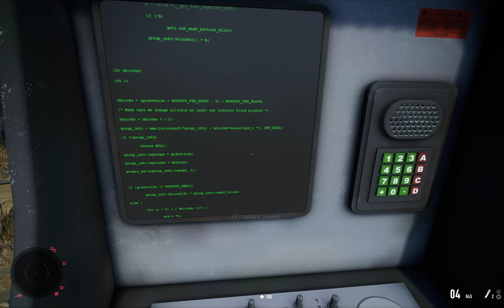Sniper Ghost Warrior Contracts 2 Part 42 [YouTube BABY Gaming]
[YouTube BABY Gaming]

CPU:  Intel i9 10900K
Motherboard:  ASUS ROG MAXIMUS HERO XII
RAM:  32GB
CPU Cooler:  Corsair H100i RGB water cooler
Graphic card:  Asus NVidia GeForce GTX 3070
Power Supply:  Corsair HX1000i  (1000Watt)
Primary Hard Drive:  2TB Samsung 970 EVO Pro NVMe M.2 SSD
Secondary Drive:  Samsung 850 EVO 1TB
Tertiary HDD:  Western Digital 2TB Black HDD
Mouse:  Redragon